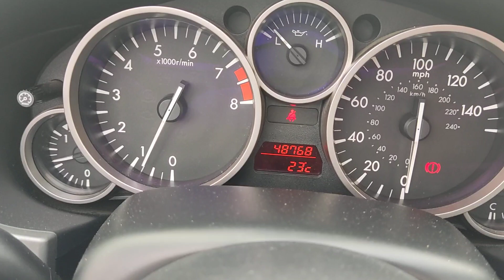2010 Mazda MX-5 Sport Tech for sale